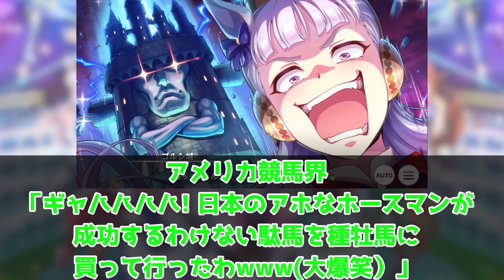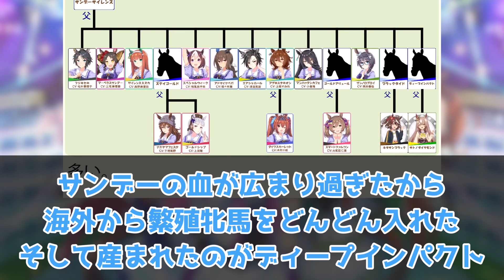『サンデーサイレンスはなんで評価低かったの？』に対するみんなの反応🐎まとめ【ウマ娘プリティーダービー】【競馬】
サンデーサイレンスはなんで評価低かったの？に対するみんなの反応まとめ動画です。
フジキセキ、マーベラスサンデー、サイレンススズカ、スペシャルウィーク、アドマイヤベガ、エアシャカール、アグネスタキオン、マンハッタンカフェ、ゼンノロブロイなど
サンデーサイレンスがお父ちゃんのウマ娘は多いですね！

無課金・微課金向け！SSR理事長代理＆パワーライスは本当に引くべき!?詳しくサポカ解説【ウマ娘】【ゆっくり解説動画】

引くべき!?サポートカード解説SSRライスシャワーSSR樫本理子理事長代理　はこちらから

速やかに確認・対応させて頂きます。